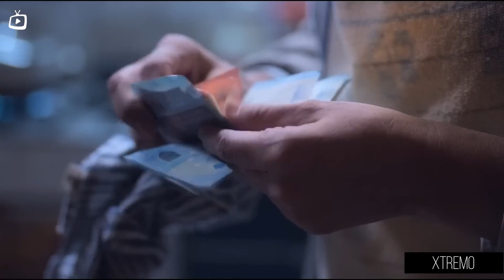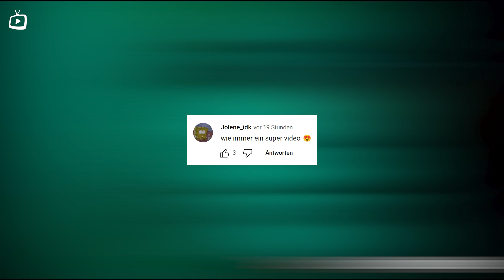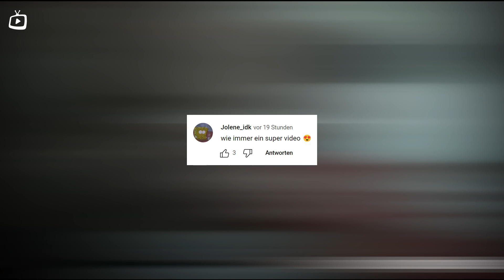Nachdem Sie Seinen Sohn Vor Seinen Augen Töteten, Rächt Er Sich Nun An Ihnen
Das muss wohl das coolste Geschenk für Filmliebhaber sein..

Mein Mauspad

*Mit den Amazon Links erzielen wir Einnahmen! Wenn ihr darüber kauft könnt ihr uns somit gleichzeitig unterstützen! :)